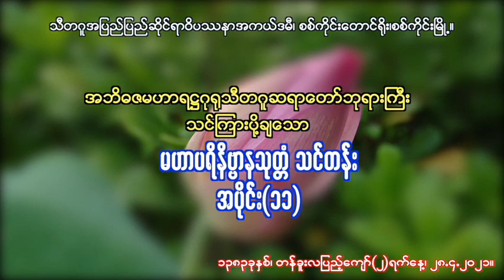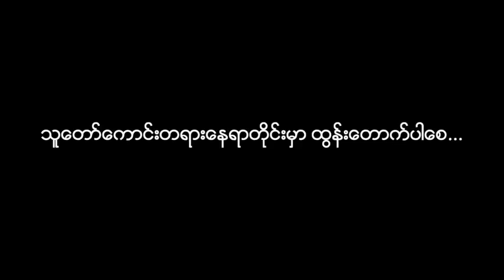မဟာ ပရိနိဗ္ဗာနသုတ္တံ အပိုင်း (၁၁) သီတဂူ ဆရာတော်ကြီး